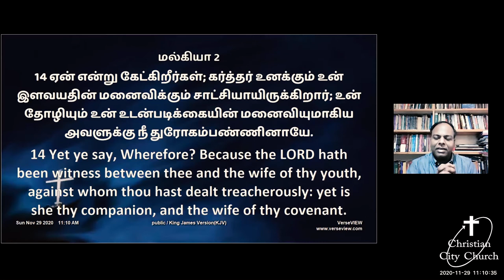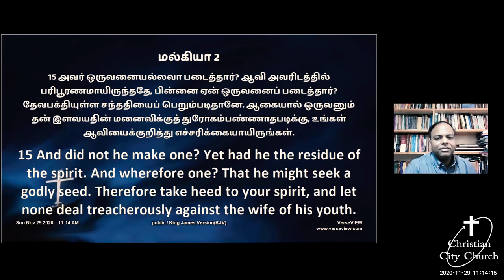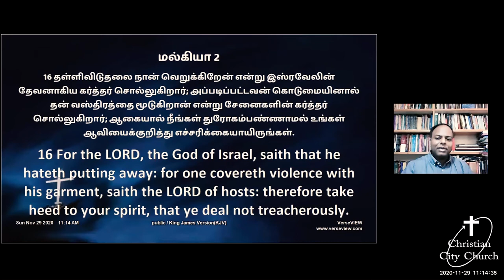Love, Sex and Marriage - A message by Pastor Rajiv Hubert.